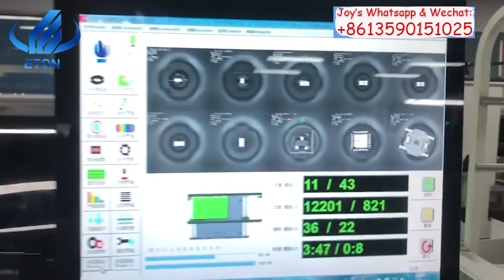Intelligent LED Light production line